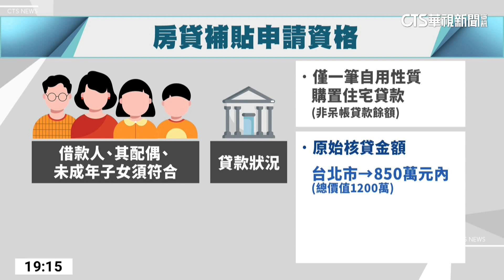中產以下房貸補貼3萬「6月上路」 最快7月入帳｜華視新聞 20230516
為了照顧過去3年，受到疫情影響的中低薪房貸族，行政院日前通過「中產以下自用住宅貸款戶支持專案」，針對總年收入，在120萬以下、原始貸款總額，台北市住宅850萬元以內、其他縣市700萬元以內的房貸族，進行房貸補貼，每戶提供3萬元支持金，即日起開放民眾電話諮詢，6月1日起，就會正式開放線上申請，符合資格民眾，最快7月就能獲得補貼，但許多房貸族認為，雙北門檻高，實際受惠的人很有限。